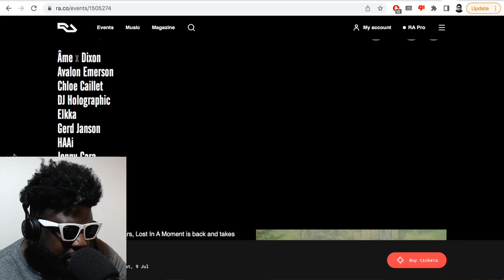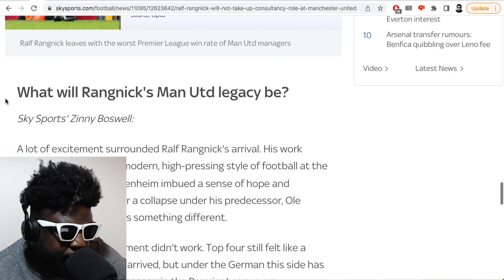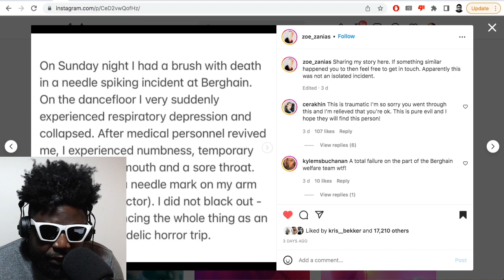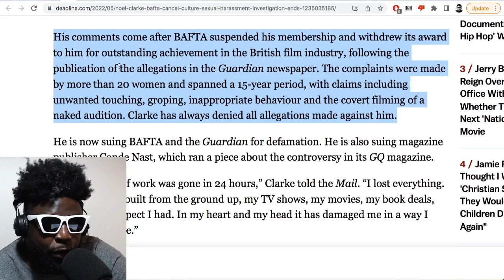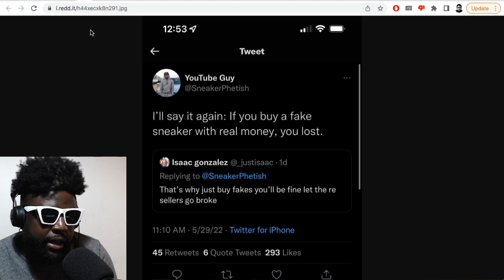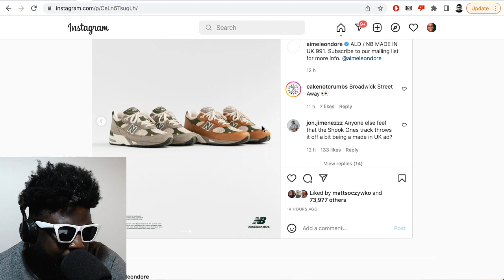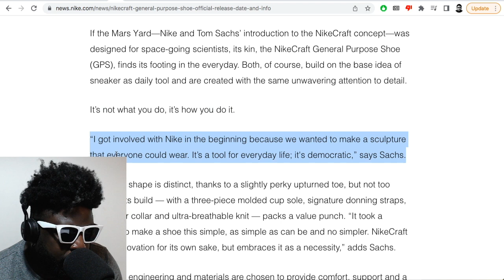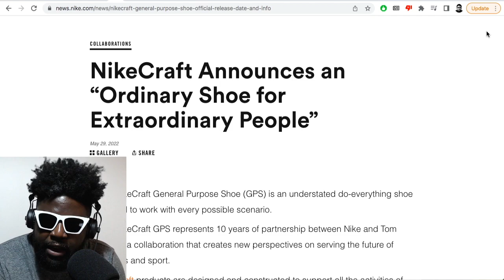Ralf Rangnick, Berghain spiking, Noel Clarke, ALD x New Balance 991, Tom Sachs & MORE | TAZS #581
Agostinho rambles about Ralf Rangnick leaving Man United for good, people getting spiked in Berghain, Noel Clarke suing everyone who tried to cancel him, Aimé Leon Dore x New Balance 991, Neckface x Nike SB Dunk Low, Tom Sachs x NikeCraft 'General Purpose Shoe (GPS)' and more...